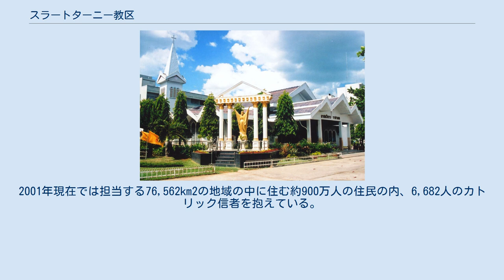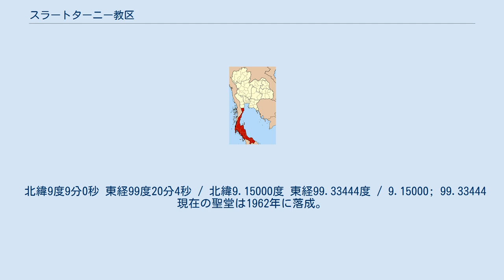スラートターニー教区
スラートターニー教区 スラートターニー教区（สังฆมณฑลสุราษฎร์ธานี、The Diocese of Surat Thani）はタイ南部全県とプラチュワップキーリーカン県を管轄するローマ・カトリック教会の司教区。
スラーターニー県ムアンスラートターニー郡タラート・マイ通り317に司教座を構える。
1969年、ラーチャブリー教区から分離した、バンコク大司教区の下位にある属司教区である。
歴史的にスラートターニー近辺の地区は1930年代、主にサレジオ会による伝道がなされた地区である。
2001年現在では担当する76,562km2の地域の中に住む約900万人の住民の内、6,682人のカトリック信者を抱えている。
教区は4地域にグループ化された39の小教区に分かれる。
 スラートターニー教区の聖ラファエル聖堂 司教座聖堂はムアントスラーターニー郡の聖ラファエル大聖堂（The St. Raphael Cathedral、อาสนวิหารอัครเทวดาราฟาแอล）。
 北緯9度9分0秒 東経99度20分4秒 / 北緯9.15000度 東経99.33444度 / 9.15000; 99.33444 現在の聖堂は1962年に落成。
1969年に、本教区が創設されたときに司教座聖堂になった。